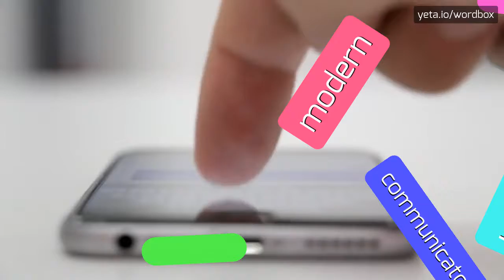HOW PRONOUNCE TELETAX! (BEST QUALITY VOICES)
Listen how pronounce "teletax" by American and British speakers! Enjoyed this video? Give us like or comment! Want to get more pronunciation videos? Look for pronunciation of these words: vegetal, ibility, immune, postimmune, distensibility, mamas, vegetals, medicine, mama, distensible!